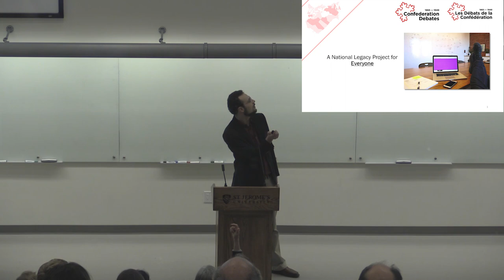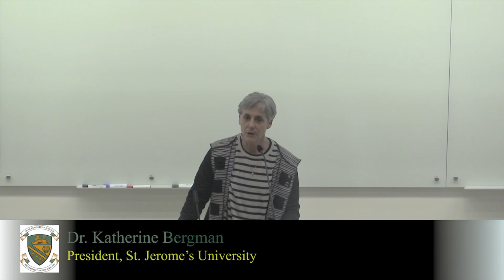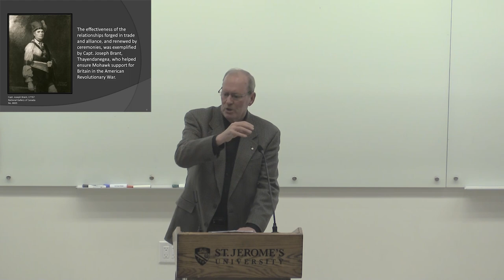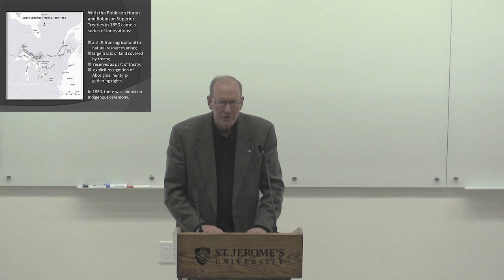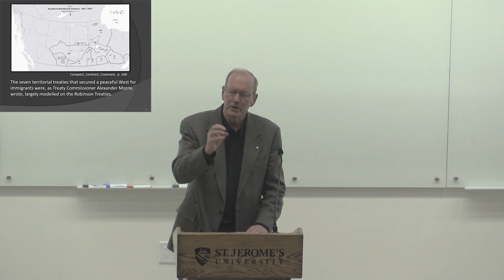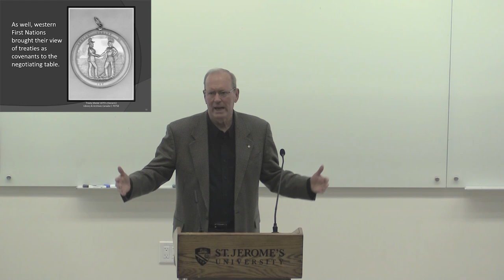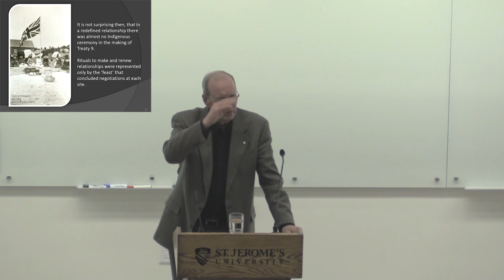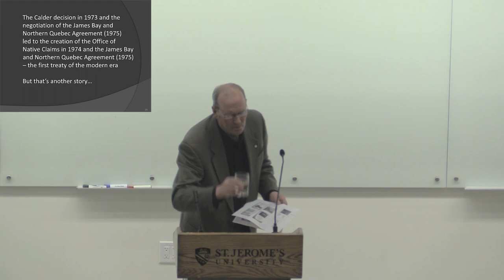Confederation and Indigenous Treaty-Making in Canada 1871-1921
In this keynote address, eminent historian J.R. Miller — an Officer of the Order of Canada (2014) and recipient of the 2014 Killam Prize in the Humanities and the 2010 SSHRC Gold Medal for Achievement in Research — will discuss the historical foundation for relations between Indigenous peoples and governments in Canada. Focusing on the eleven Numbered Treaties concluded between 1871 and 1921, Miller will emphasize both Native and non-Native motivations in negotiating, the impact of treaties on the peoples involved, and the lessons that are relevant to Native-newcomer relations today. By situating the treaties within the context of Confederation, he will foster awareness of why 'Indian' treaties are matters of concern for all Canadians, encourage understanding Indigenous and non-Indigenous peoples’ rights and responsibilities, and provide a framework for mutually beneficial interaction that has particular resonance during Canada's sesquicentennial year.